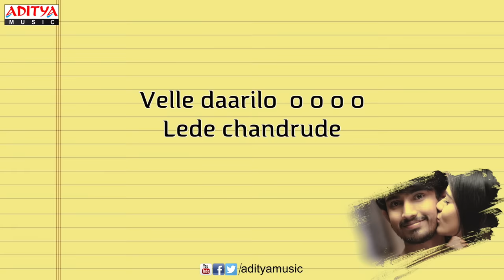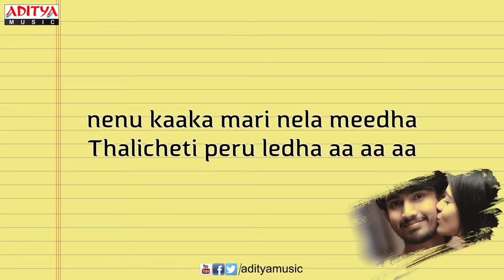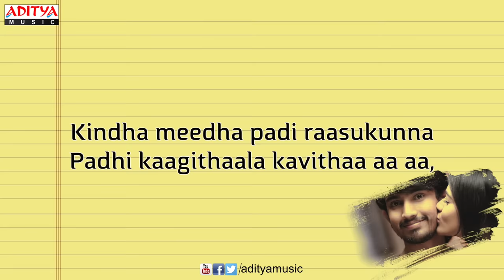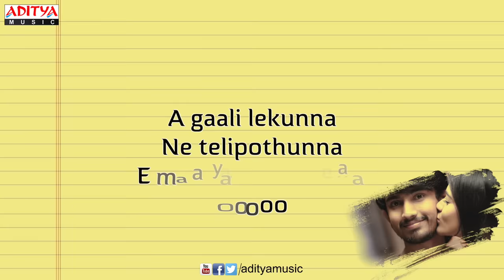Meghaalu Lekunna Song - Kumari 21F Songs With Lyrics - Raj Tarun, Heebah Patel, Sukumar, DSP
"ADITYA MUSIC  presents the lyrical video 'Meghaalu Lekunna " sung by Sagar
music given by "Devi Sri Prasad" and lyrics are penned by" Krishnakanth"of the superhit  film of 2015 "Kumari 21F ", .Directed by Surya Pratap Palnati,  Produced by Vijaya Prasad Bandreddi, The movie features Raj Tarun, Heebah Patel, in lead roles.

Song Name : Meghaalu Lekunna
Lyrics : Krishnakanth
Singer :Sagar
Movie  :  Kumari 21 F
Banner : PA Motion Pictures
Producer : Vijaya Prasad Bandreddi, Thomas Reddy Aduri
Director : Palnati Surya Pratap
Cast : Raj Tarun, Hebah Patel
Music Director : Devi Sri Prasad